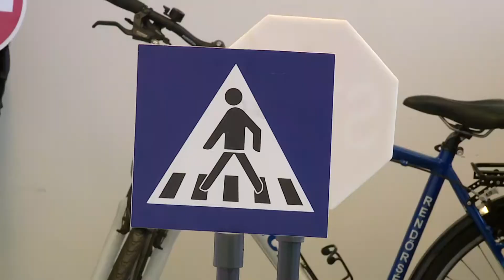Krónika: Betekinthettek a rendőrség munkájába (2018.04.03.)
Meghívott rendőrségi alosztályok és a helyi állomány tagjai tartottak bemutatót Rákosmentén, a XVII. Kerületi Rendőr kapitányságon április 12-én.